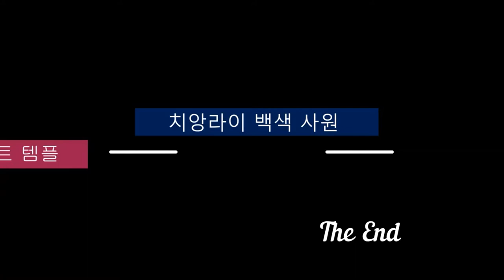치앙라이 백색사원 온천 태국여행Thailand travel